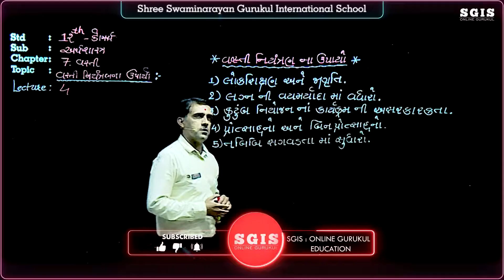SGIS | STD 12 Com.Eco | Ch. 7 વસ્તી (નિયત્રંણ ના ઉપાયો) Part : 4 | GSEB | Ft.Sandip sir | G341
SGIS | STD 12 Com.Economics | Ch. 7 વસ્તી Part : 4 | GSEB | Ft.Sandip sir | G341

* Junagadh Gurukul
* Surat Gurukul
* Hyderabad Gurukul
* Taravada Gurukul (The Birthplace Of Shastriji Maharaj)
* Navsari Gurukul
* Mumbai Gurukul
* Bangalore Gurukul
* Narmada Gurukul - Nilkanth dham Poich
* Gyanbag Gurukul
* Gulbarga Gurukul
* Bidar Gurukul
* Vadodara Gurukul
* Raipur Gurukul
* Morbi Gurukul
* Vidyanagar Gurukul
* Bhayavadar Gurukul
* Keshod Gurukul
* Una Gurukul
* Solapur Gurukul
* Jadcherla Gurukul
* Vijayawada Gurukul
* Nagpur Gurukul
* Bhavnagar Gurukul
* Ratanpar Gurukul
* Delhi NCR
* Jamnagar Gurukul

* Dallas Gurukul
* Phoenix Gurukul
* New Jersey Gurukul
* Chicago Gurukul
* Atlanta Gurukul
* Los Angeles Gurukul
* Toronto Gurukul
* Melbourine Gurukul
* SpringField Gurukul